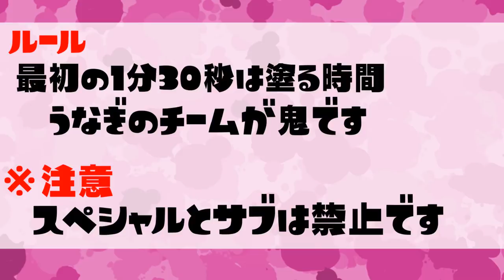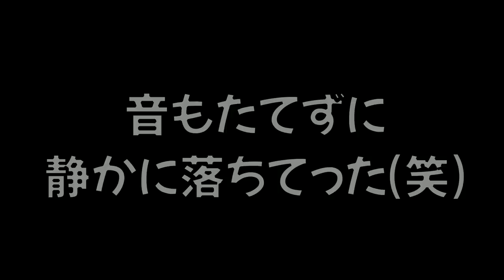かくれんぼで見つからなかった奇跡3連発＋面白いかくれんぼの色んなルール【スプラトゥーン２】